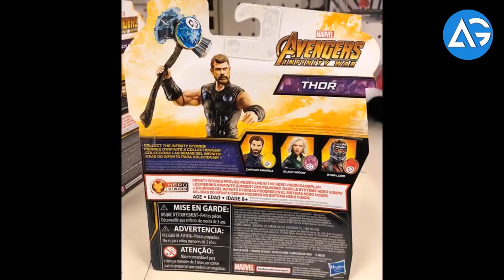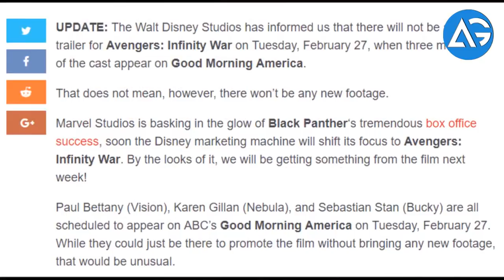Disney confirmed that there will NOT be a New Avengers Infinity War Trailer Released AG Media News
**ChannelDescription **

1 LIKE = More Motivation!